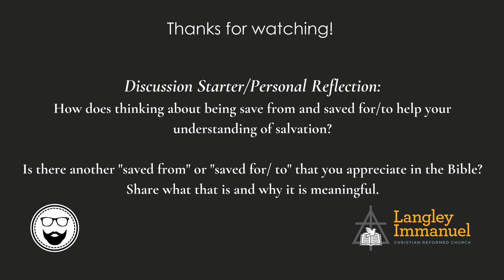FTPS - Ep 16, What Is Salvation?, Pt 2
In last week's video we started answering the question, "What is salvation?" In that video, we looked primarily at what the Bible says we are saved from; in this week's video we are looking at what we are saved for / to.

This is only a start of a conversation; be sure to follow up with a small group or some others in your life to see what more you would add.

Special thanks to Perry for suggesting this particular follow up! I (Pastor Chris) think there may be one more on this theme in the future.